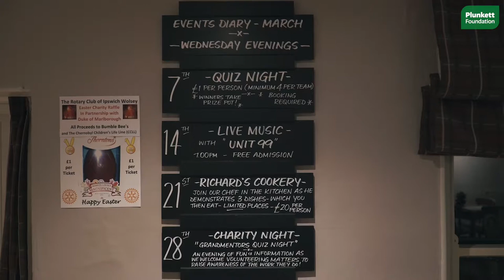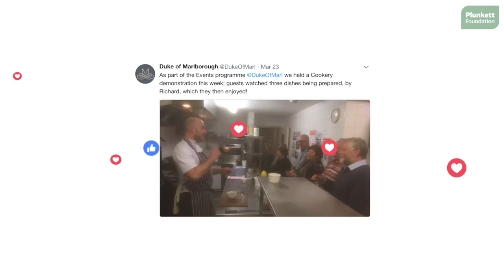More Than a Pub - The Duke of Marlborough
The Duke of Marlborough is 500 year old Grade II listed building in Suffolk which was bought and saved by the local community. The More Than a Pub programme helped purchase and restore the Duke of Marlborough so it could sustain as a social hub and continue to provide local services to the community. To find out more about the More Than a Pub programme